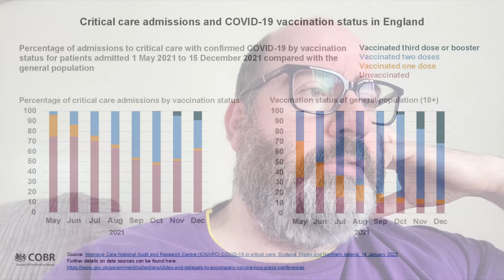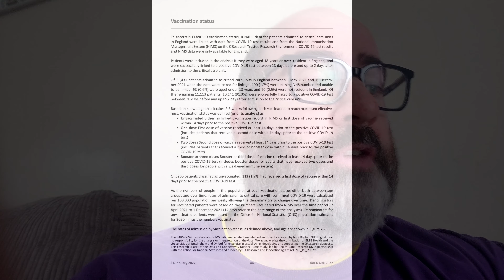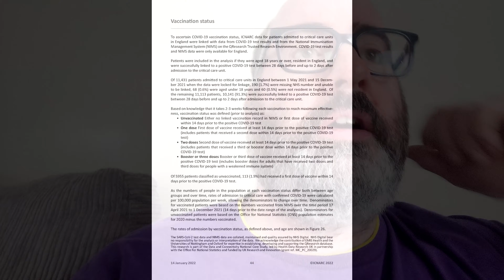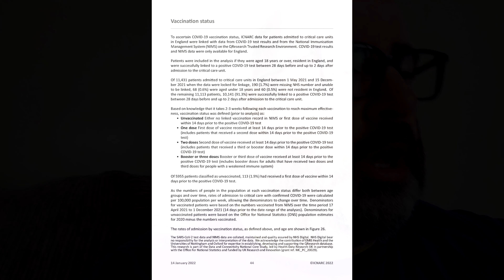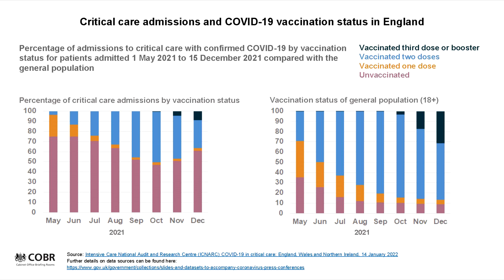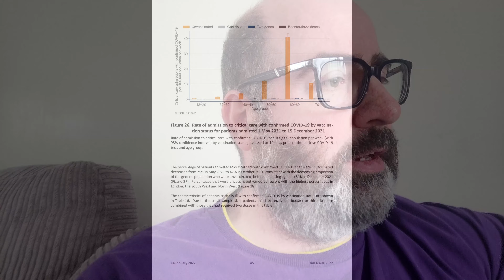The Pursuit of truth 486 : Covid19 Hospitalisation stats